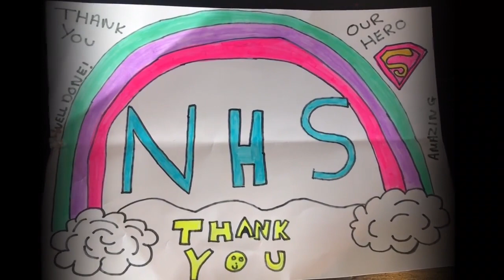Somewhere Over the Rainbow by William Barker